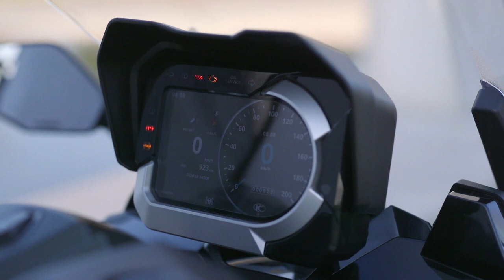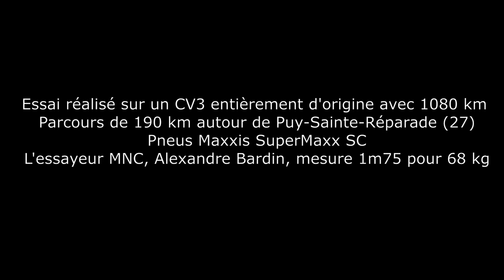Essai scooter à 3-roues CV3 : Kymco Met la Puissance 3 !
Kymco passe à la "puissance 3" avec son ambitieux CV3, premier scooter à trois-roues propulsé par un bicylindre en plus d'être généreusement équipé : suffisant pour inquiéter la référence MP3 ? Réponses dans notre vidéo, en complément de notre essai complet à lire sur MNC.